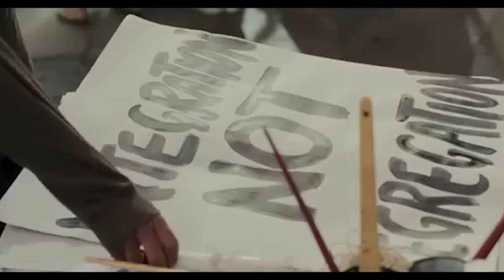Curtain to Curtain Ep. 17 - Get My Hairspray, We're Going to Hadestown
Your adjacent theater kids are back to discuss two highly anticipated shows. First, we take the railroad line down the road to hell and visit our friends Hermes, Persephone, Eurydice and Reeve Carney in Hadestown.

Then, its Baltimore in the 60s, we've got big hair, big smiles, and a big love for integration as we talk about the John Waters musical adaptation of Hairspray.

In this episode, doubt comes in because you can't stop the beat.